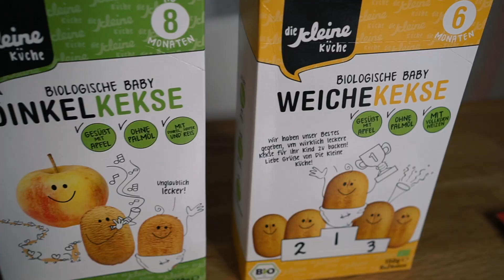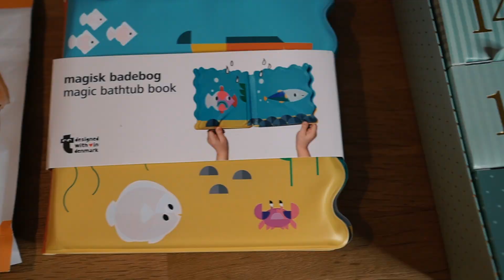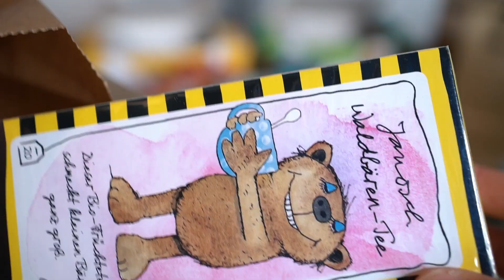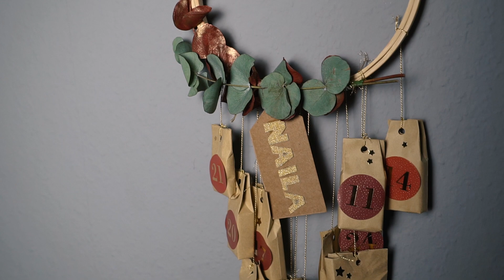ADVENTSKALENDER FÜR KINDER BASTELN UND BEFÜLLEN I EILEENA DIY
Willkommen zu einem neuen Adventskalender DIY für Kinder. Wir befüllen die zwei Kalender mit Kinder Snacks und für Noa ganz viel Lego Star Wars.
Schaut euch auch unbedingt die letzten Videos an

Lego Star Wars Set*
Einloch Zange*
R I N G A N A